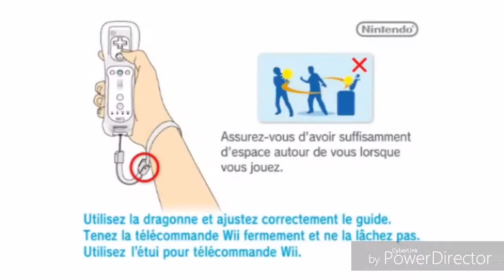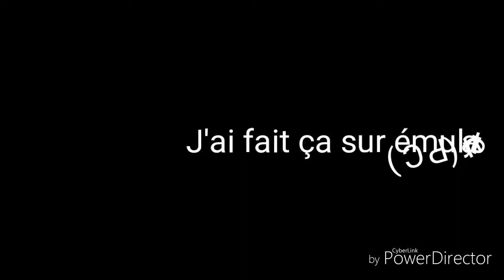Mario Kart Wii #01: Course VS - 4 Circuits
Dolphin 5.0-4404
HP 15 Notebook PC
CPU : Intel core i3 4005u duel core 1.7GHz
GPU : Intel graphic HD 4000
RAM : 4Go
Windows 10